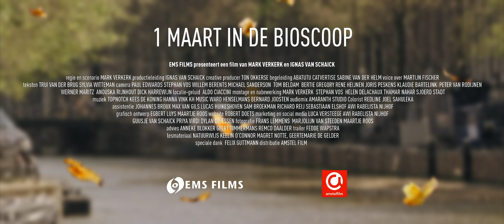De Wilde Stad - Officiële NL trailer